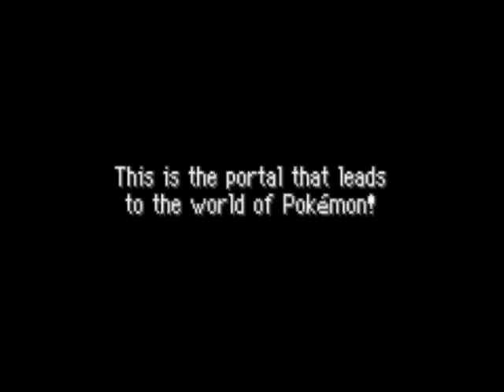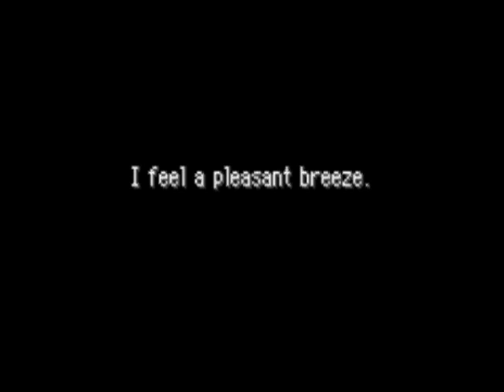Lets Play Pokemon Mystery Dungeon Episode 1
I begin my journey in the world of Pokemon